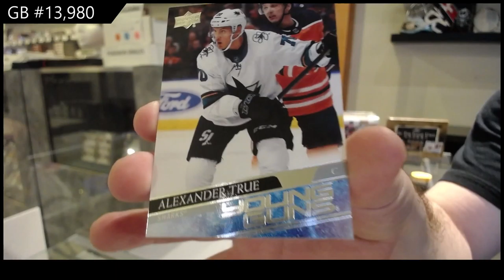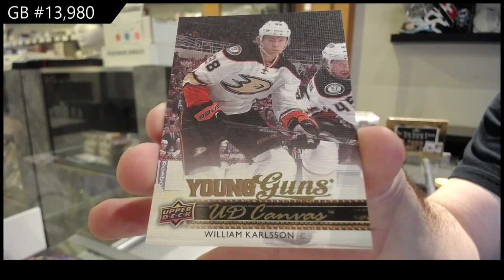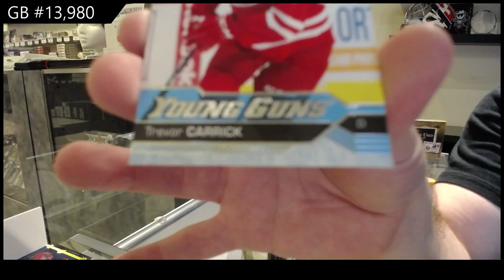Upper Deck Series 1 & Series 2 Hockey Multi Year Blaster Box Break - C&C GB #13,980